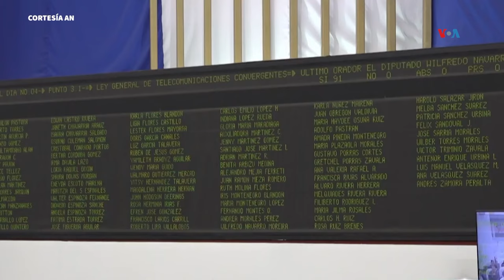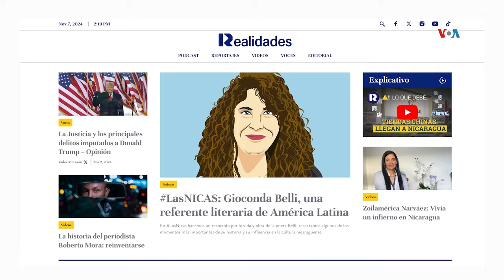Periodistas temen que gobierno de Nicaragua bloquee portales digitales.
Tras el cierre de todos los medios independientes en Nicaragua, periodistas ahora temen que el gobierno bloquee los portales digitales, tras la entrada en vigencia de la Ley General de Telecomunicaciones Convergentes.